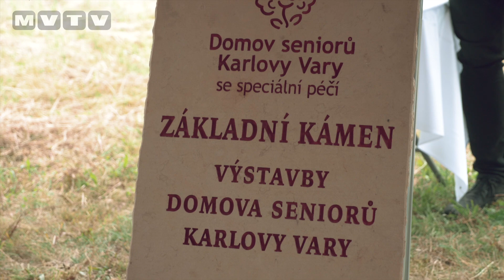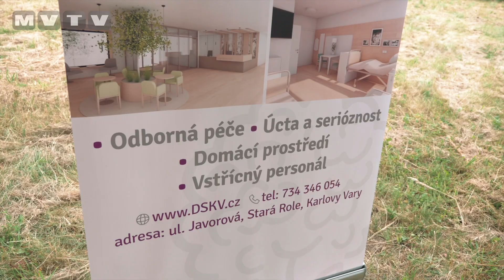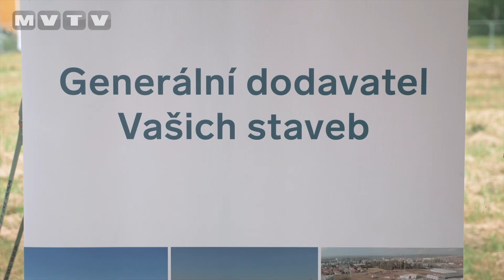NOVÝ DOMOV PRO SENIORY ZA 180 MILIONŮ KORUN VYROSTE V KARLOVÝCH VARECH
Za 13 měsíců chce soukromý investor přivítat první klienty domova pro seniory se zvláštní péčí. Ve středu 15. července 2020 byla symbolicky zahájena stavba. Moderní zařízení má nabízet rodinné zázemí. Služby budou poskytovány i lidem s Alzheimerovou chorobou a jinou formou stařecké demence.